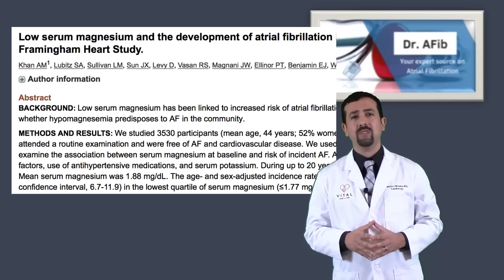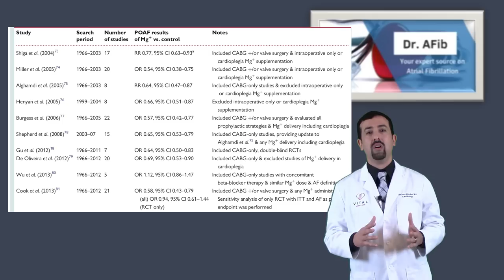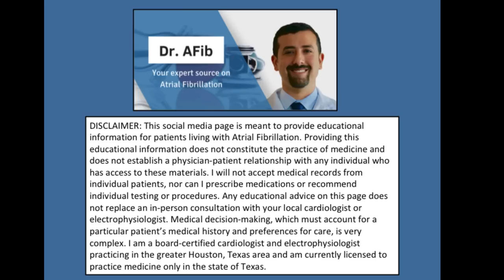Does Magnesium Help With AFib? -Doctor AFib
Are you interested in natural treatment for atrial fibrillation?
Find out how you can reverse atrial fibrillation naturally with the Take Control Over AFib Online Program

Everything needed to reverse AFib naturally as quickly as possible is right here in this program. Start today to reverse AFib naturally in a way medicines and procedures cannot.

In this video I discuss the role of magnesium in the management of atrial fibrillation. Does Magnesium deficiency affect AFib? Do Magnesium supplements help with AFib?

The Complete Guide to AFib is the easy to understand, complete book on atrial fibrillation, written by AFib expert, Dr. Morales.

Get your own KardiaMobile device - my top recommended product for at home monitoring of atrial fibrillation.